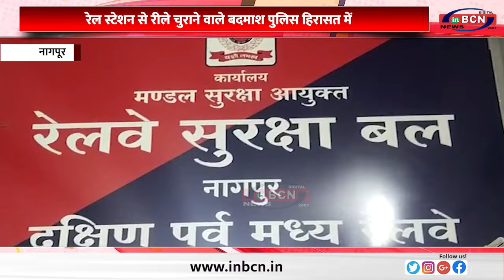रेल स्टेशन से रीले चुराने वाले बदमाश पुलिस हिरासत में......INBCN NEWS